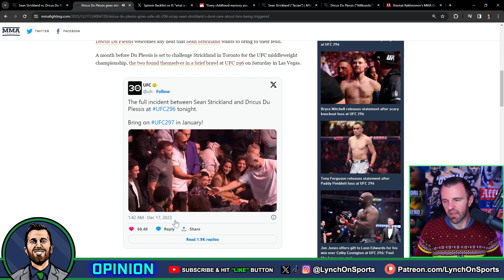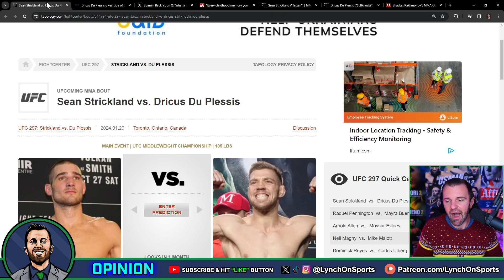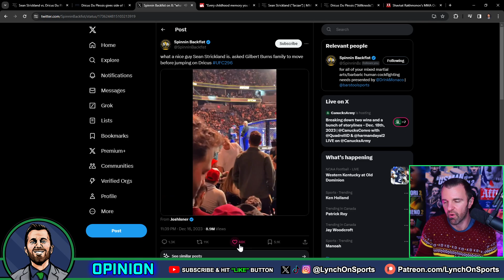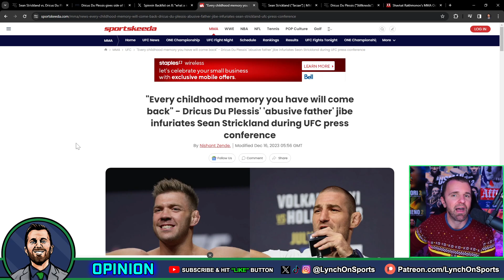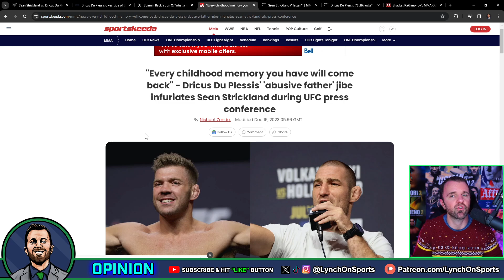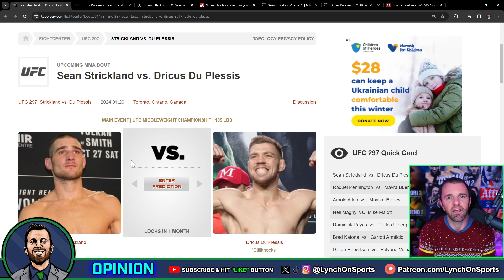The UFC needed this ...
What do you make of everything that happened last week between Sean Strickland & Dricus Du Plessis?